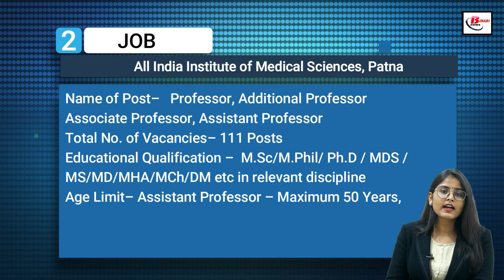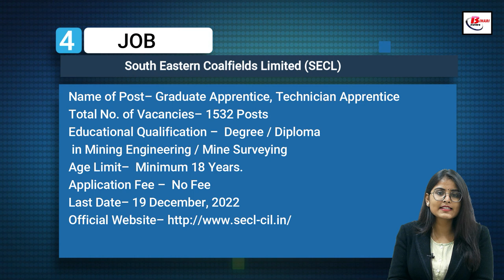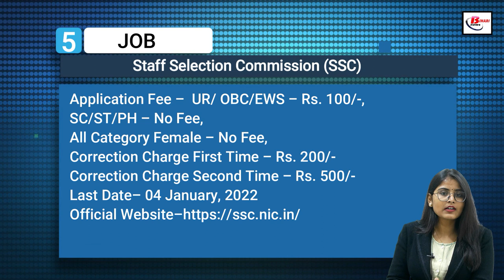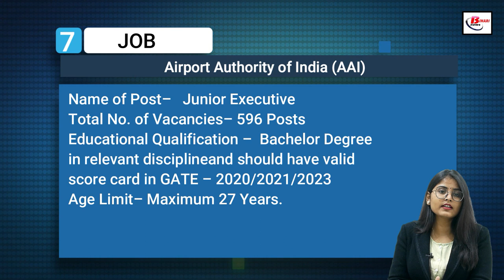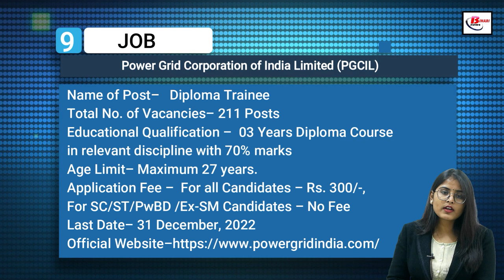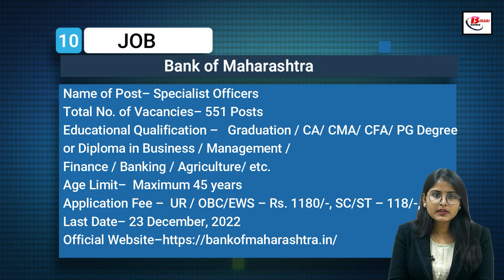Vacancy in Bihar Bhawan, AIIMS, NCL, SECL, SSC, Naval Dockyard, AAI, Airforce Station, PGCIL, BOM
Get Latest Indian Government Job Vacancy Notice of Weekly Job December 2nd Week 2022 .  Vacancy in    Bihar Bhawan, AIIMS, NCL, SECL, SSC, Naval Dockyard, AAI, Airforce Station, PGCIL, Bank of Maharashtra.

1. Bihar Bhawan Vacancy Details -

3. NCL Vacancy Details -

4.  SECL Recruitment Details - .

5. SSC Recruitment Details -

6. Naval Dockyard Recruitment Details -
7. AAI Recruitment Details -.

8. Airforce Station Recruitment Details -.

9.  PGCIL Recruitment Details -.
10.Bank of Maharashtra Recruitment Details -.